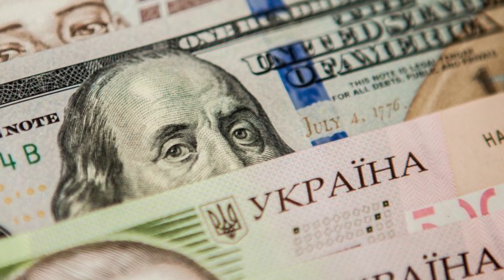Срочно! Доллар ПО 30?! Украину ПОТРЯСЛИ изменения, Зеленский СДЕЛАЛ выбор! Посмотрим..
forikpro1